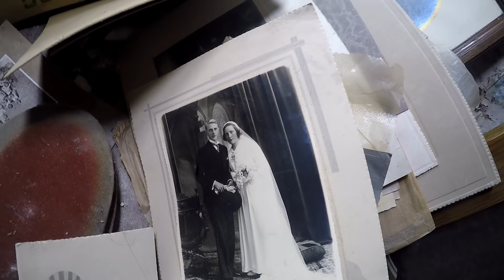Lost Places - Ferme Saint Valentine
Natürlich ist es wieder in Belgien, wo wir auf diesen verlassenen Bauernhof stoßen. Man muss in den teils einbruchgefährdeten Räumen schon ein wenig achtgeben, wird aber mit einer vielzahl an Details verwöhnt.